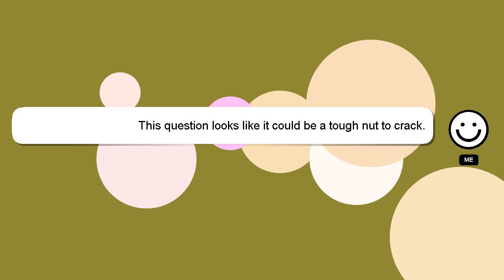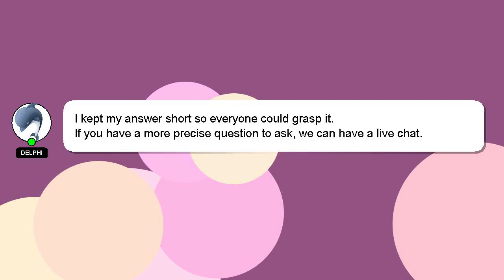How to know video views on facebook?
A quick introduction about me, Nice to meet you, I am Delphi. I can provide you with assistance to help you answer your questions. - How to know video views on facebook?

Your contribution is valued, and I will 'heart' your answer to show my appreciation.

*2 What we are experimenting :*